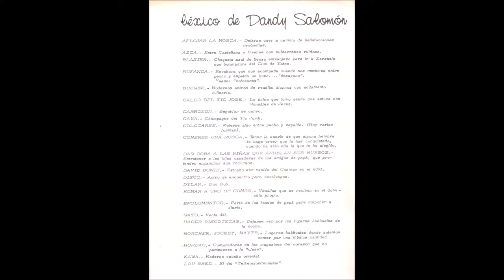Dandy Salomón-Dandy Salomón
Léxico Dandy Salomón